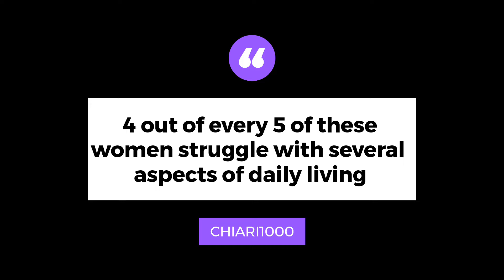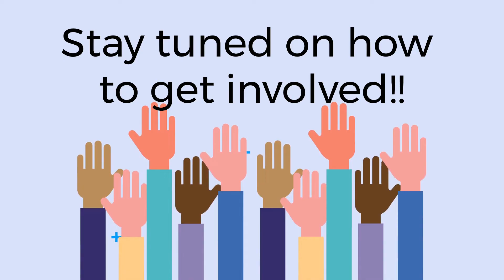Physical Impact of Chiari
As a complement to the Psychological Impact of Chiari effort started last year, we will now be launching a similar project to quantify the Physical Impact of Chiari so that interventions - beyond surgery - can be designed to help patients. Topics include neck and shoulder disability, headaches, sleep, balance, and more.